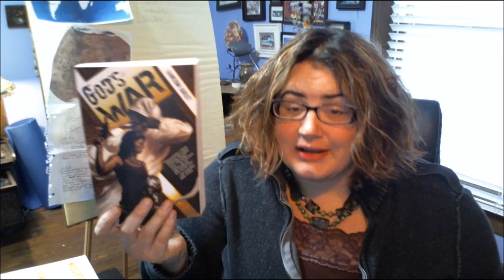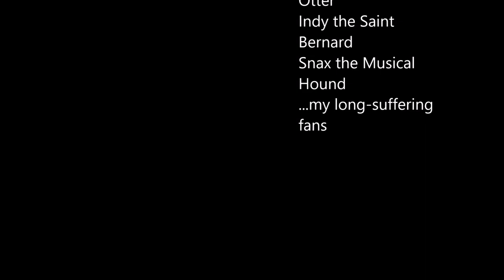Patreon Video Update!